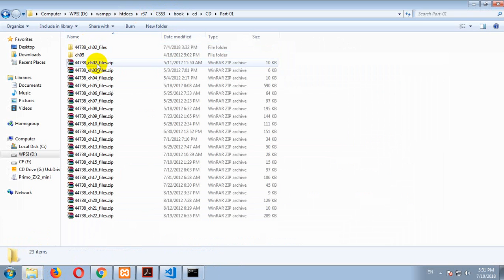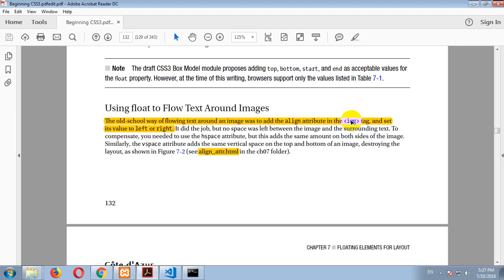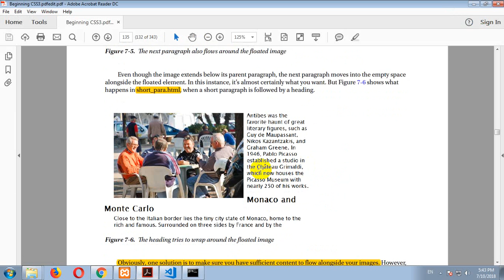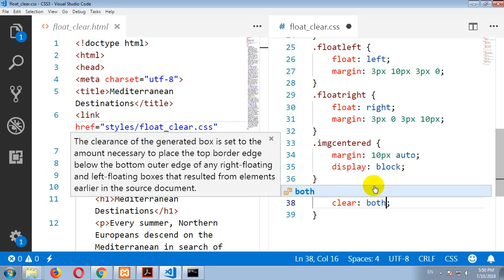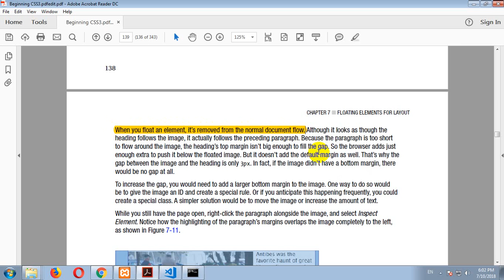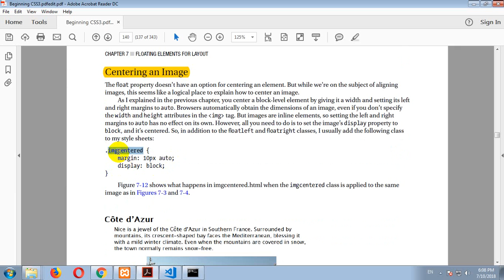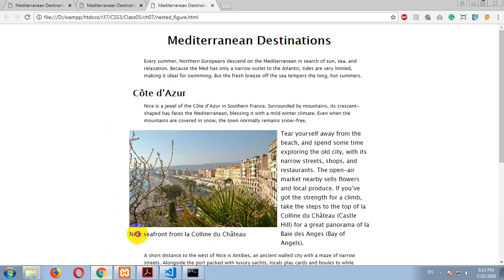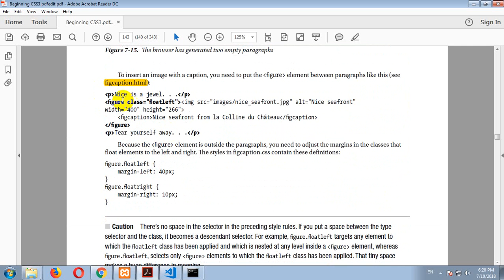13 floating elements for layout